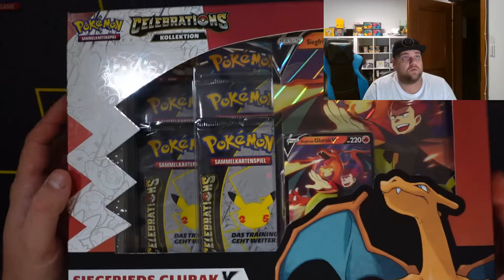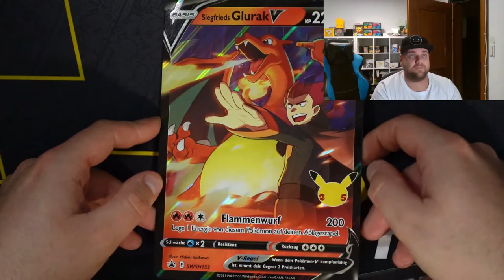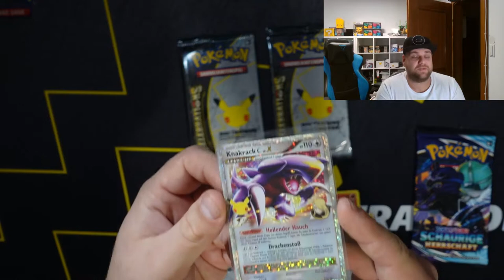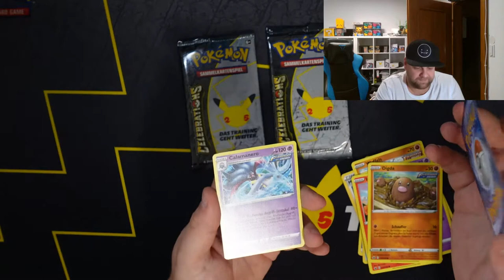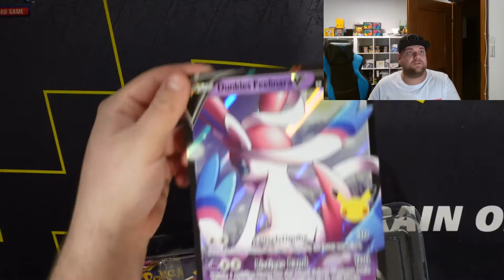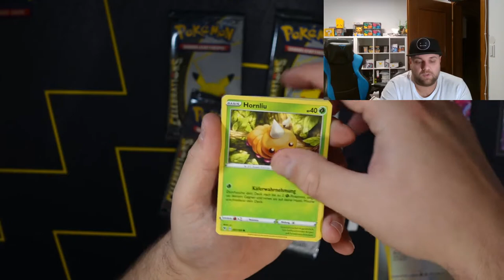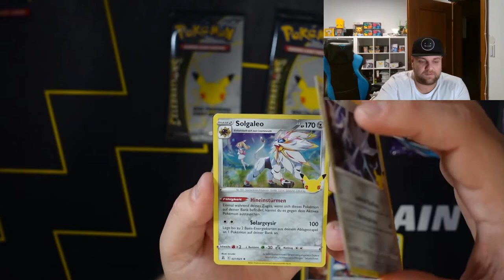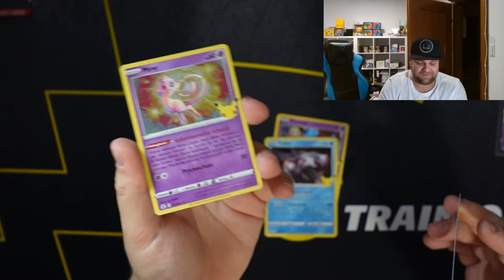Pokemon Celebrations Siegfrieds Glurak V VS Dunkles Felinara V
Heute im Vergleich, welche Box ist besser?

Siegfrieds Glurak V VS Dunkles Felinara V

Euer MaD